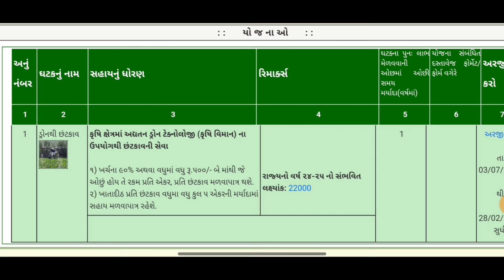ખેડૂત દીઠ સહાય/ખાતા દીઠ 2500 સહાય//Khetivadi yojna gujarat 2024//ડબલ સહાય/Khedut sahay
ખેડૂત સમાચાર, ચૂંટણી સમાચાર, આજના બજાર ભાવ, કપાસનાં ભાવ, Only You, ikhedut, khedut news, election news, ખેડૂત સહાય યોજનાં, ગુજરાત સમાચાર, વરસાદની આગાહી, breaking news, commodity prices,